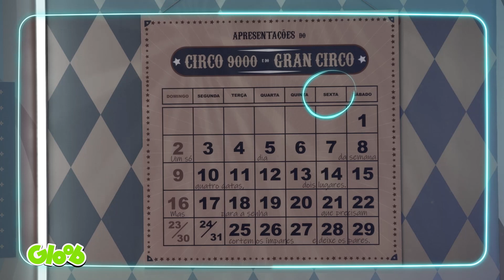ENCONTRANDO A MENSAGEM DO MÁGICO! | FUJA SE FOR CAPAZ 2ª TEMPORADA | Mundo Gloob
E aí, humanóides! Os novos desafios da I.A.R.A. começaram e nossas duas primeiras equipes já se enfrentaram pra descobrir quem foge mais rápido! O Trio do Stéfano e a Trupe da Maria Flor vão precisar entrar no circo do Parque 9000 e desvendar os enigmas do mágico. Será que eles conseguem? Fuja Se For Capaz, de segunda a sexta, às 18h no Gloob!

FUJA SE FOR CAPAZ 2ª TEMPORADA | De segunda a sexta, às 18h no Gloob

Mundo Gloob